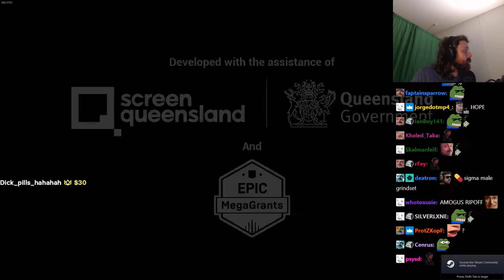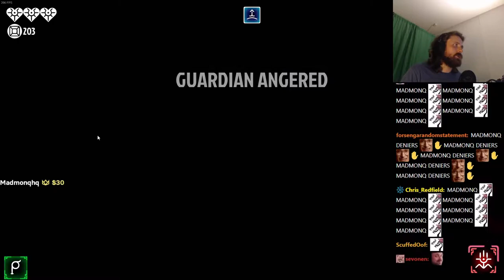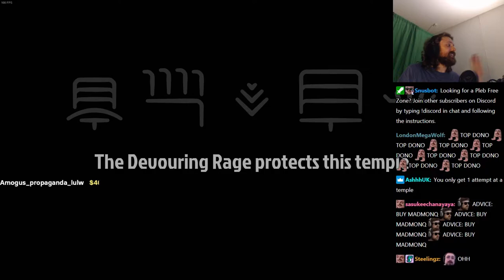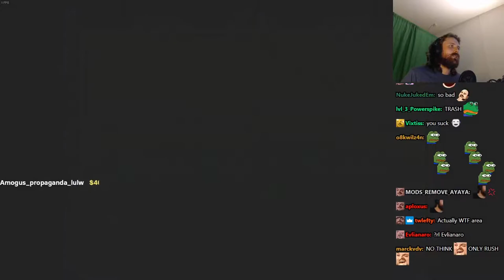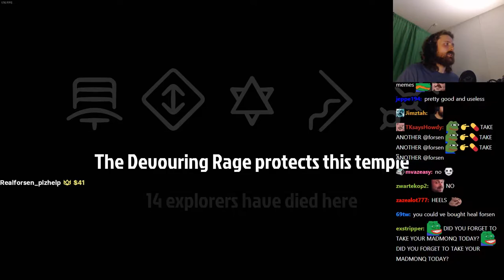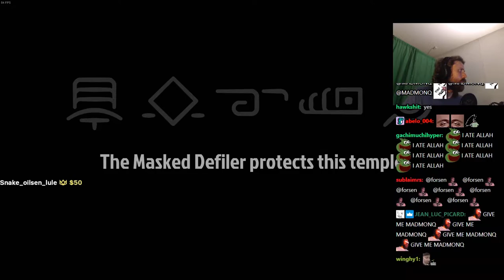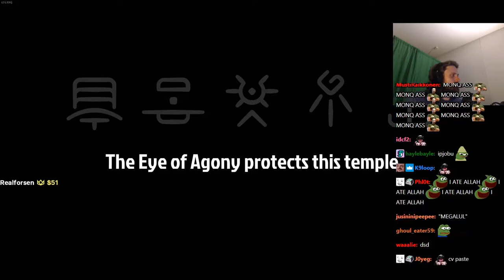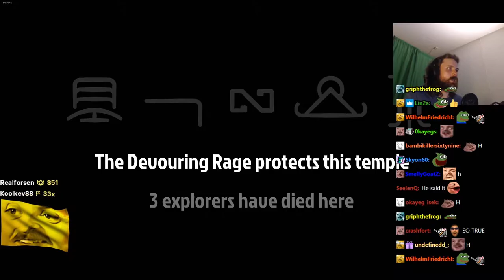Forsen plays Phantom Abyss! (with Chat)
Original Title: I have a little bit of an announcement! forsenCD
Stream Duration: 4:27:09

Phantom Abyss is a massive asynchronous multiplayer game that casts players into procedurally-generated temples and tasks them with retrieving the sacred relics hidden within deadly chambers.
General
Format : MPEG-4
Format profile : Base Media
Codec ID : isom (isom/iso2/avc1/mp41)
File size : 11.5 GiB
Duration : 4 h 27 min
Overall bit rate mode : Variable
Overall bit rate : 6 145 kb/s
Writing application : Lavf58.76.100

ID : 1
Format : AVC
Format/Info : Advanced Video Codec
Format profile : High@L4.2
Format settings : CABAC / 4 Ref Frames
Format settings, CABAC : Yes
Format settings, GOP : M=3, N=120
Codec ID : avc1
Codec ID/Info : Advanced Video Coding
Source duration : 4 h 27 min
Bit rate mode : Constant
Bit rate : 6 003 kb/s
Width : 1 920 pixels
Height : 1 080 pixels
Frame rate mode : Variable
Frame rate : 60.000 FPS
Minimum frame rate : 58.824 FPS
Maximum frame rate : 62.500 FPS
Color space : YUV
Bit depth : 8 bits
Scan type : Progressive
Bits/(Pixel*Frame) : 0.048
Stream size : 11.2 GiB (98%)
Source stream size : 11.2 GiB (98%)
Color range : Full
Color primaries : BT.709
Transfer characteristics : BT.709
Matrix coefficients : BT.709
mdhd_Duration : 16028417
Codec configuration box : avcC

Audio
ID : 2
Format : AAC LC
Format/Info : Advanced Audio Codec Low Complexity
Codec ID : mp4a-40-2
Bit rate mode : Variable
Bit rate : 126 kb/s
Maximum bit rate : 128 kb/s / 128 kb/s
Channel(s) : 2 channels
Channel layout : L R
Sampling rate : 48.0 kHz
Frame rate : 46.875 FPS (1024 SPF)
Compression mode : Lossy
Stream size : 240 MiB (2%)
Source stream size : 240 MiB (2%)
Default : Yes
Alternate group : 1
mdhd_Duration : 16029355